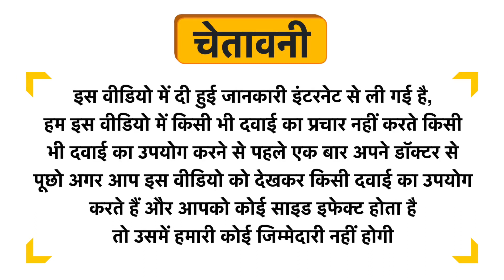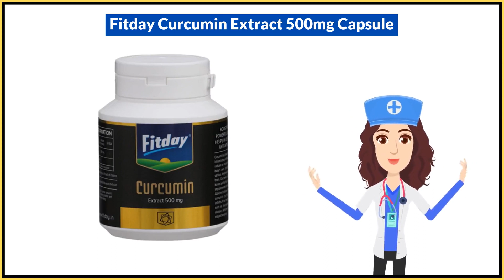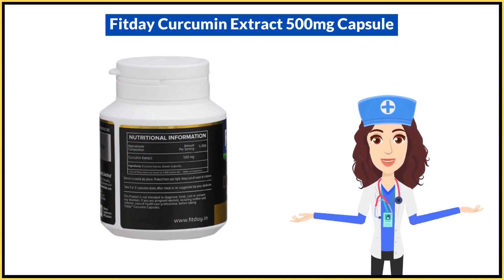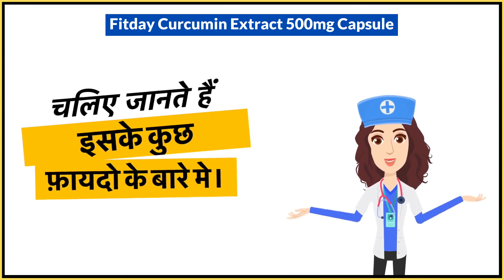Fitday Curcumin Extract 500mg Capsule Uses in Hindi | Side Effects | Dose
Fitday Curcumin Extract 500mg Capsule Uses in Hindi | Benefits | Side Effects | Dose